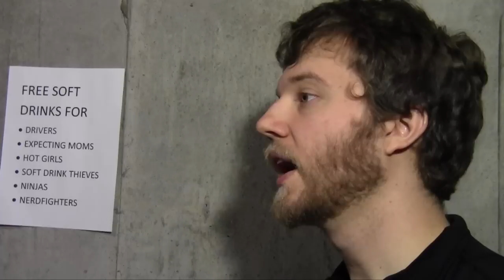Musicians Life - How People Treat Me As A Musician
In which I talk about how club owners treat me as a musician, get a hair cut, wear a tie, and waste a beer - not necessarily in that order.

The Musician's Life Series covers the day to day life of a professional musician in the middle of America.